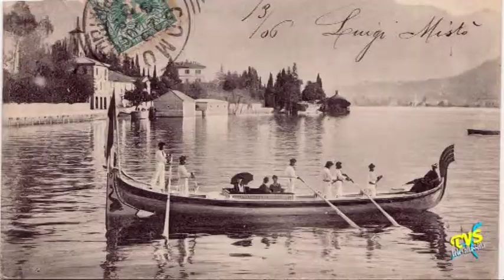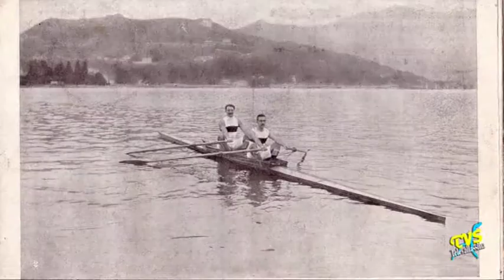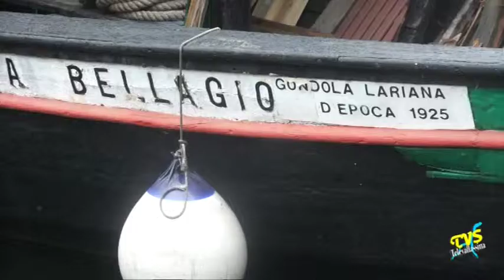Lecco - Associazione Barche di Legno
Lecco - 2 Agosto 2014

Si chiama Abil Lecco, ossia Associazione Barche in Legno, ed ha come mission il restauro, la conservazione e la salvaguardia delle barche lignee. Sorta nel settembre 2012 su iniziativa di alcuni appassionati, Abil sta già riscuotendo un buon successo non solo in termini di adesioni. A spiegare com’è nata l’idea di dare vita all’associazione è il portavoce Nadir Pellegrini...